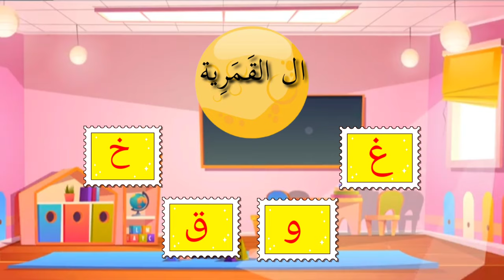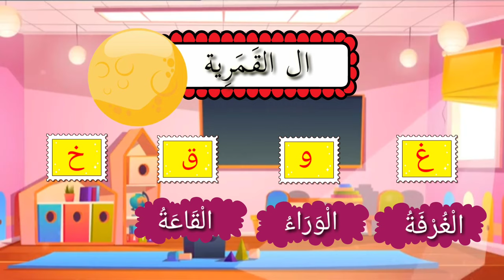Bahasa Arab Tahun 4 | Tajuk 3 (أحب مدرستي) : ال الشمسية وال القمرية ( m/s : 58-59)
Mari belajar bahasa arab
Tajuk 3 : أحب مدرستي
(saya sayang sekolah saya)
Fokus kepada Alif Lam Al Qomariah dan Alif Lam Asy Syamsiyyah. Kemahiran membaca dan menulis.
m/surat 58-59

1. Murid membaca contoh mengikut penerangan di dalam video.
2. Murid menulis perkataan seperti yang dituliskan di dalam video.
3. Murid membuat latihan bagi menentukan alif lam al qomariah dan alif lam asy syamsiyyah.

Moga bermanfaat